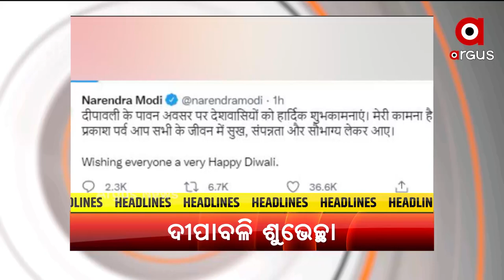HEADLINES 11AM : 4 NOV 2021 : ARGUS NEWS